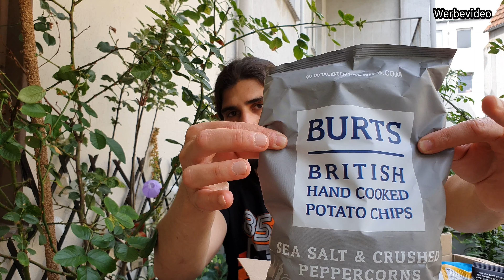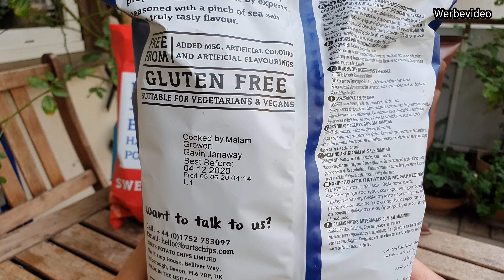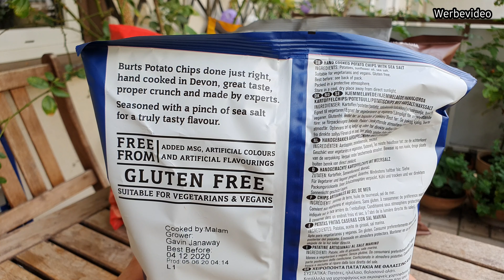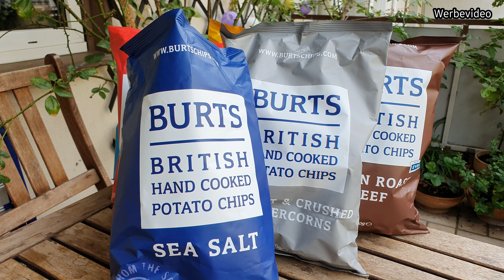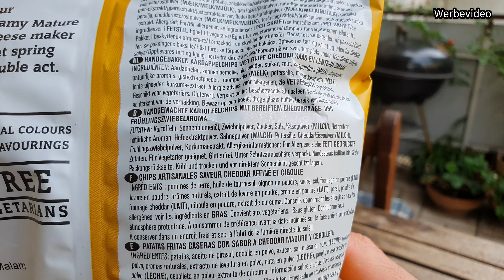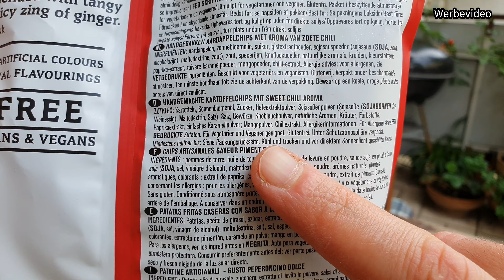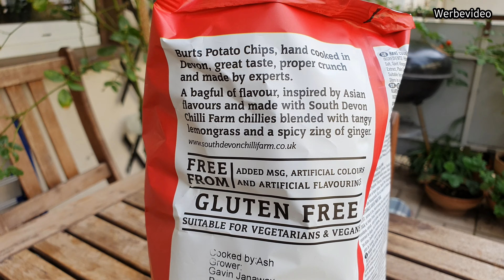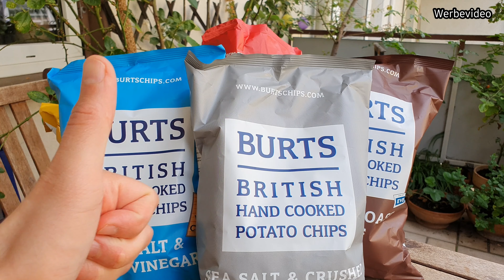BURTS Chips aus Großbritannien | Die können was!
In diesem Video schauen wir uns mal einige Chips von Burts an. Thick Cut, viele leckere Sorten und direkt aus Großbritannien mit "persönlicher Note". Schauen wir, wie die so sind!
Spart 15 % auf BURTS-Produkte mit dem Code "1foodloaf5"
Vielen Dank!
Es handelt sich um Werbung, weil ich Produkte erwähne. Ich werde dafür nicht direkt bezahlt und meine Meinung ist unkäuflich. Die Produkte habe ich von Foodsetter bekommen.